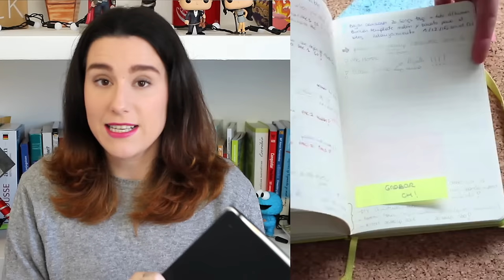Empezar un BULLET JOURNAL · Consejos y experiencia | Christine Hug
Hola! Hoy os hablo un poco más a fondo del método del Bullet Journal y mi experiencia con el en este inicio de año. NO OS ENSEÑO planos del diario porqué está a medias, a partir de ahora, a final de mes tendréis una review mensual de cerca y con todos los detalles.